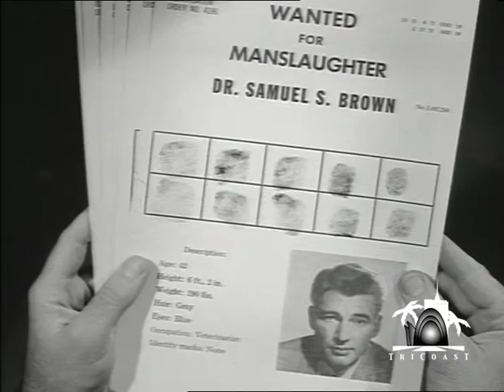Fury (1955) | Season 1 | Episode 13 | The Hobo | Robert B. Bailey | Ray Berwick | Arthur Browne Jr.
A hobo gets a job as a ranch hand at the Broken Wheel Ranch. Fury gets sick and the hobo, who's really a veterinarian on the run from the law, has to decide whether to help Fury and get caught or just walk away.

Directed by Ray Nazarro, Sidney Salkow, Lesley Selander, James Tinling, Nathan Juran, Oscar Rudolph, Ralph E. Black, Earl Bellamy, Harold Daniels